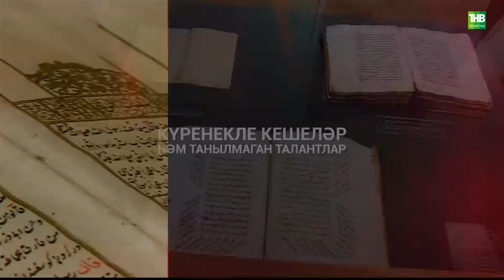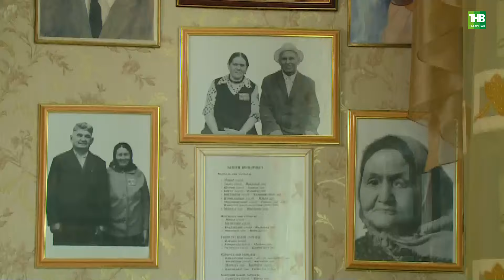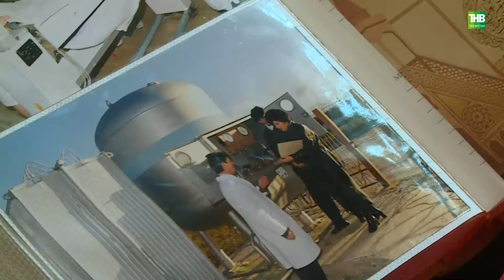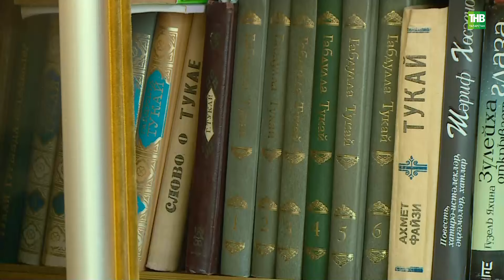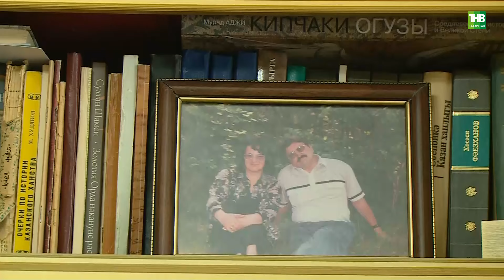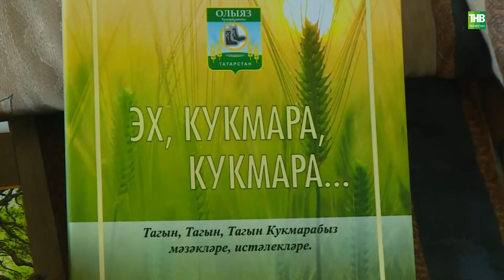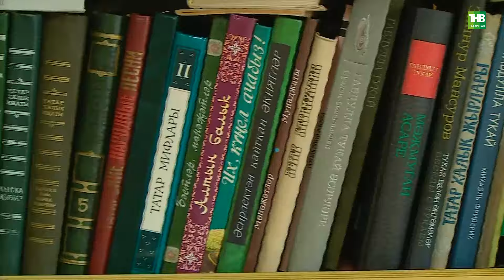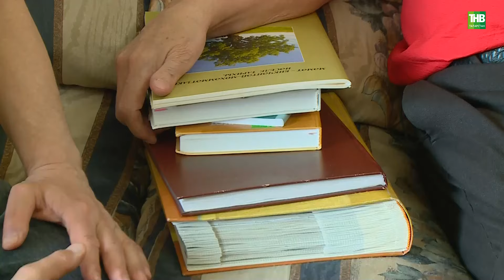КАЗАННАН КАЗАНГА | Зиннур Закиров (Альберт Хөсәеновның кызыклы шәхесләр хакындагы тапшыруы)